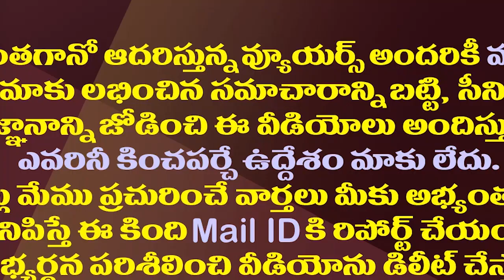కోనసీమ అల్లర్ల తర్వాత అక్కడేం జరుగుతోందంటే|Caste Political Activities Are Going On In Konaseema Dist